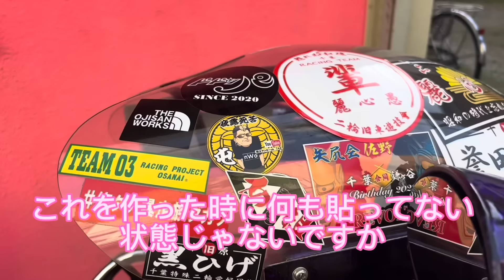【習志野スペクター】の特攻服紹介&千葉の元レディースはなさんの単車紹介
関連動画

駿太のヤンキーチャンネル